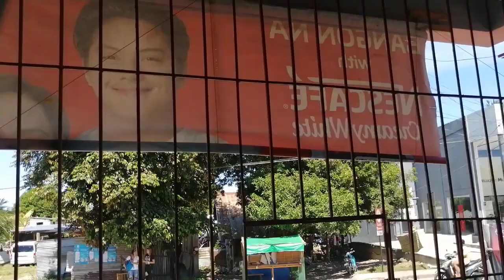SAMAHAN NYO AKO SA AKING MUNTING TINDAHAN SARI-SARI STORE